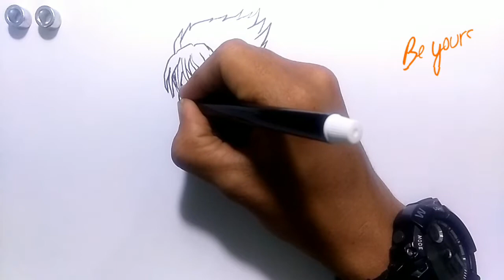How to draw jin kazama from tekken step by step - dessiner jin kazama